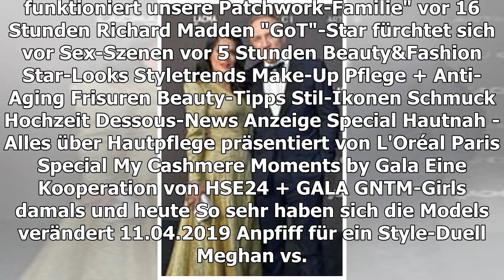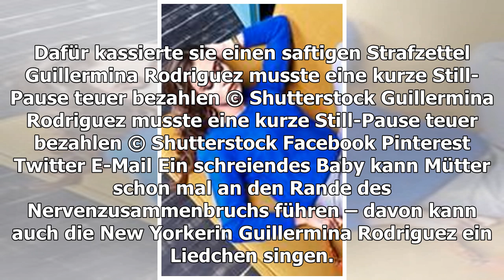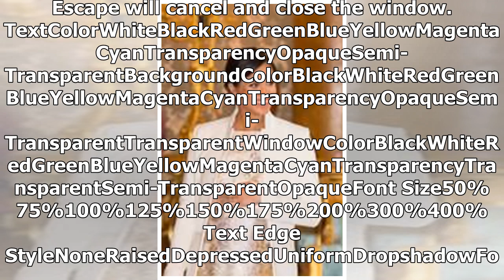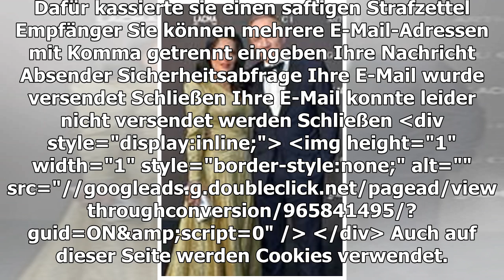AUFREGER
Frau bekommt 100-Euro-Parkticket während sie stillt
TEILEN
Null Toleranz zeigten New Yorker Beamten jetzt bei einer Frau, die in einer Parkverbotszone hielt, um ihr drei Wochen altes Baby zu stillen. Dafür kassierte sie einen saftigen Strafzettel
Guillermina Rodriguez musste eine kurze Still-Pause teuer bezahlen
Ein schreiendes Baby kann Mütter schon mal an den Rande des Nervenzusammenbruchs führen – davon kann auch die New Yorkerin Guillermina Rodriguez ein Liedchen singen. Doch die Polizeibeamten zeigten keinerlei Verständnis für die frischgebackene Mutter und verpassten ihr einen Strafzettel dafür, dass sie unerlaubt in einer Parkverbots-Zone hielt.
Sie wollte nur kurz halten
Guillermina Rodriguez war in Manhattan mit dem Auto unterwegs, um ihren Mann für ein Meeting abzusetzen. Auf dem Rückweg in Downtown konnte sich ihre kleine Tochter Ileana, die gerade einmal drei Wochen alt ist, kaum mehr beruhigen. Die Kleine schrie vor Hunger, das Herz der frischgebackenen Mama blutete. Klar, dass Guillermina ihre Tochter schnellstmöglich beruhigen wollte. Doch damit zog sie den Ärger der New Yorker Polizei auf sich.
Wenn einer Mutter das Herz blutet
"Ich hätte fast selbst geweint, weil sie so bitterlich schrie und alles, was ich tun wollte, war irgendwo ranzufahren, um mich um sie zu kümmern", erzählte Guillermina "ABC New York". Und so entschied sich die Mutter, einfach irgendwo zu halten, um ihre Tochter zu stillen.
 Dummerweise hatte sie die Rechnung ohne die New Yorker Polizei gemacht. Zwei Minuten dauerte es, bis die Beamten auf das Auto aufmerksam wurden. "Ich stillte gerade mit der einen Seite und pumpte auf der anderen Seite Milch ab. Meine beiden Brüste waren draußen und so rief ich dem Officer nur zu: 'Hey, ich stille hier gerade!'", erinnert sich die New Yorkerin. Den Beamten war es egal, sie befestigten des Strafzettel über 100 Euro kurzerhand an der Windschutzscheibe von Guillerminas Auto. Doch das will sie sich nicht gefallen lassen.
Guillermina kämpft für die Rechte stillender Frauen
"Stillen sollte dringend genug sein, um eine Strafe hinfällig zu machen", erklärt die New Yorkerin. "Sie hätten ruhig etwas sensibler sein können. Ich glaube, es hätte geholfen, wenn sie ein bisschen mehr über das Thema gewusst hätten." Den Strafzettel will Guillermina nicht akzeptieren und sich dagegen zur Wehr setzen. Ein Urteil steht noch aus.
GLÜCKLICHER ZUFALL
So rettet Baby Lottie das Leben seiner Mutter
VIDEO (1:34 MIN.)
Play Video
Auf dem Ultraschallbild, das während der Schwangerschaft gemacht wurde, ist deutlich zu erkennen, dass Yasmin einen Tumor hat. Trotz eines erhöhten Risikos wegen der Schwangerschaft wird Yasmin Randall operiert. Wie es der jungen Frau heute geht, sehen Sie im Video.
Verwendete Quelle: People
© abl / Gala
TEILEN
THEMEN STRAFZETTEL AUFREGER NEW YORK POLIZEI MANHATTAN
Anzeige
MEHR ZUM THEMA
ANZEIGE
WIFI BOOSTER
New WiFi Booster Stops Expensive Internet
WARTEN AUF BABY SUSSEX
Herzogin Meghans Mutter Doria Ragland ist in Windsor Castle, aber...
JENNIFER LOPEZ
Bikini-Schnappschuss sorgt für Wirbel
ANZEIGE
24 COOL GADGETS FROM USA
24 Insanely Cool Gadgets That Are Going to Sell out This February

SKURRIL
Brite fühlt sich als Hund – und lebt auch so
KRANKENHAUS SETZT AUF ABLENKUNG
Dieser niedliche Trick nimmt Kindern die Angst vor einer OP
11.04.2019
BILDERRÄTSEL
Was sie hier sehen, verrät viel über Ihre Persönlichkeit
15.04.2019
PLÖTZLICH MUTTER
24-jährige Britin bekommt unbemerkt ein Kind
vor 13 Stunden
Kit Harington
AUS UNSEREM NETZWERK
ZE.TT
„Als Hebamme kann ich aktuell nicht empfehlen, Kinder zu bekommen“
ANZEIGE
24 COOL GADGETS FROM USA
24 Insanely Cool Gadgets That Are Going to Sell out This February
N-TV.DE
Allison Mack bekennt sich schuldig
STERN.DE
Junge Mutter und Baby seit Monaten verschwunden – jetzt fahndet die Polizei mit diesen Fotos

GLÜCKLICHER ZUFALL
vor 17 Stunden
AUS DER TIERWELT
Können Tiere an Trisomie 21 erkranken?
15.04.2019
MEDIZINISCHE SELTENHEIT
Kölnerin bekommt Zwillinge – im Abstand von drei Monaten
vor 19 Stunden
LUCY HALE
Verlierer des Tages
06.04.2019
ES IST KEIN STRAFZETTEL
Sie parkt ihr Auto falsch - als sie zurückkommt, findet sie DAS
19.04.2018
Peter Dinklage
GÜNSTIG EINKAUFEN, TEUER PARKEN
So wehrt Aldi sich gegen Falschparker
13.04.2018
TIPPS VON DER POLIZEI
So leicht lassen sich Strafzettel vermeiden
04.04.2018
NIEDERLANDE
Darum bekommt dieser Zweijährige eine 140-Euro-Geldstrafe
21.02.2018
GALA ENTDECKEN
GALA
Inhaltsverzeichnis
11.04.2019